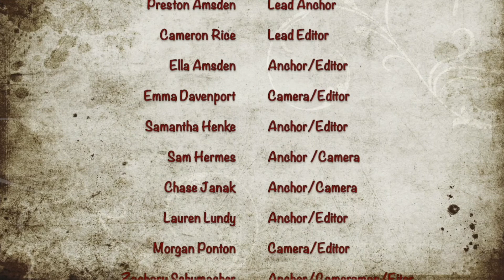Announcements 9 23 20